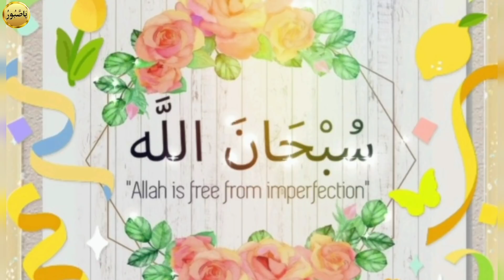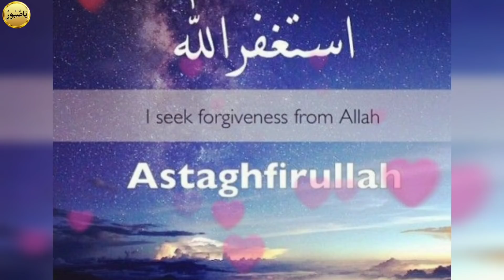Tasbiha Fatima (R.Z)ka zikar|the gift of Bibi Fatima| benefits for health| Tasbih Fatima ki fazilat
WHAT ARE BENEFITS OF SAYING SUBHANALLAH ALHAMDULILLAH ALLAHU AKBAR 33 TIMES?
Three words, Subhanallah, Alhamdulillah and Allahu Akbar are some of the best form of dhikr with extensive rewards that will raise your rank in the here after.
In Jami At Tirmidhi hadith 3375, it says,
Abdullah bin Busr (ra) narrated that: A man said: “O Messenger of Allah (ﷺ), indeed, the legislated acts of Islam have become too much for me, so inform me of a thing that I should stick to.” He (ﷺ) said: “Let not your tongue cease to be moist with the remembrance of Allah.”
And in Surah Ahzab, ayah 41 Allah gives us the command,
“O You who believe!  Remember Allah with much remembrance”
This dhikr, is potent and is said to be light on the tongue but heavy on the scale.
MEANING AND BENEFITS OF ALHAMDULILLAH SUBHANALLAH, ALLAHU AKBAR
In hadith Riyad As-Salihin book 16, hadith 12 it mentions all the sins of a person will be forgiven even if it could cover the surface of the sea.
This would be done for the person who recits subhanallah thirty three times, alhamdulillah thirty three times, and allahu akbar 33 times, and then recites la ilaha illallahu, wahdahu la sharika lahu, lahul-mulku wa lahul-hamdu, wa Huwa ala kulli shai’in Qadir once for a total of 100 dhikr.
In Sahih Bukhari 3113, The Prophet (saws) said, “Shall I tell you a thing which is better than what you asked me for? When you go to your beds, say: ‘Allahu Akbar (i.e. Allah is Greater)’ for 34 times, and ‘Al hamdu Li llah (i.e. all the praises are for Allah)’ for 33 times, and Subhan Allah (i.e. Glorified be Allah) for 33 times. This is better for you than what you have requested.”